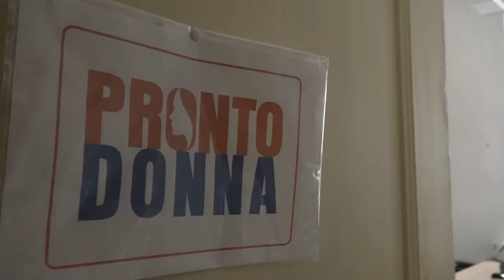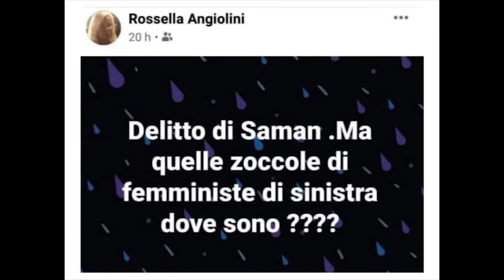Insulti alla femministe, Angiolini si dimette dalla Commissione Pari Opportunità